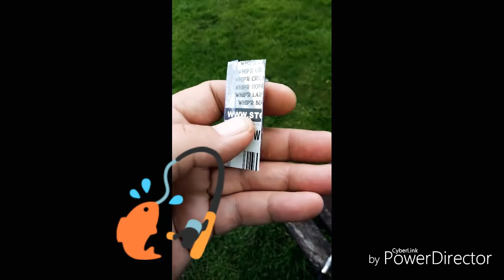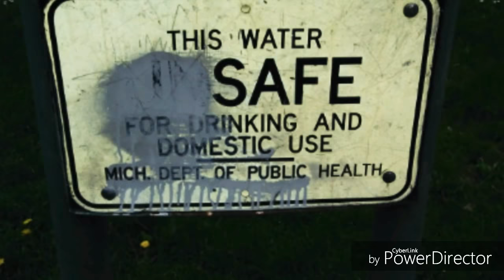Some Bonus Footage and Editing